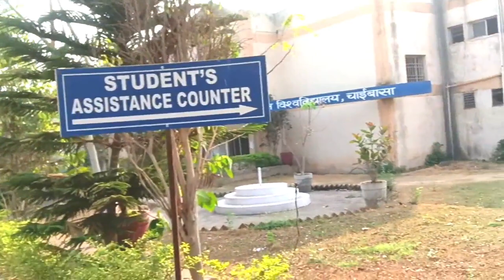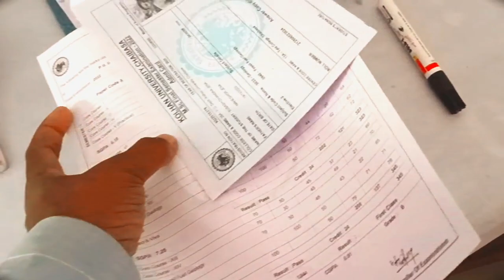M.sc Geology ପରୀକ୍ଷା ଫଳ ଆଣିବାକୁ ଯାଇଥିଲି univarsity କୁ ❤️